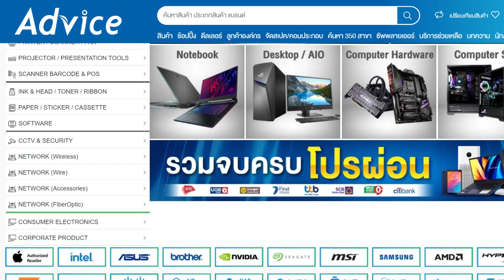Tales of the Jedi : ดูจบแล้วมารวมกันตรงนี้ครับ